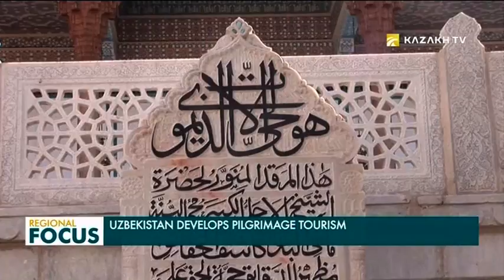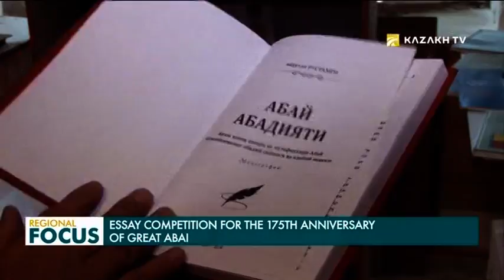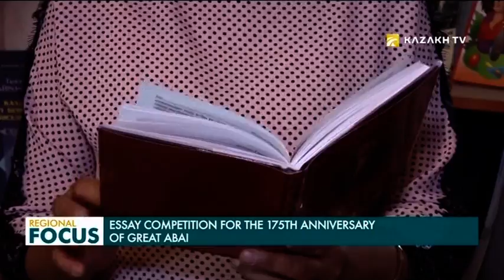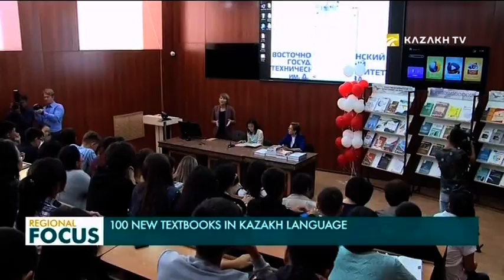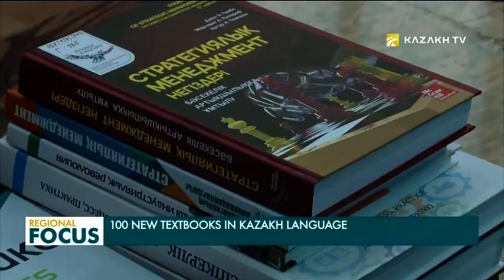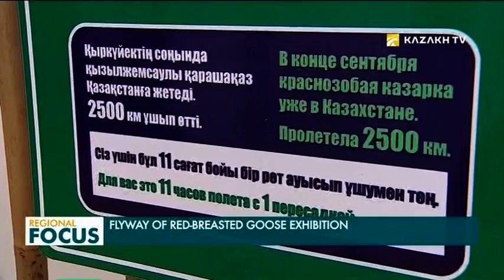Regional Focus. 20.09.2019 (рус)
В Южной Корее представили инвестиционные возможности Казахстана.